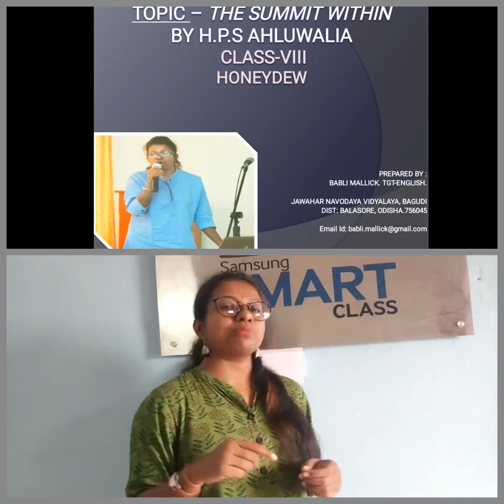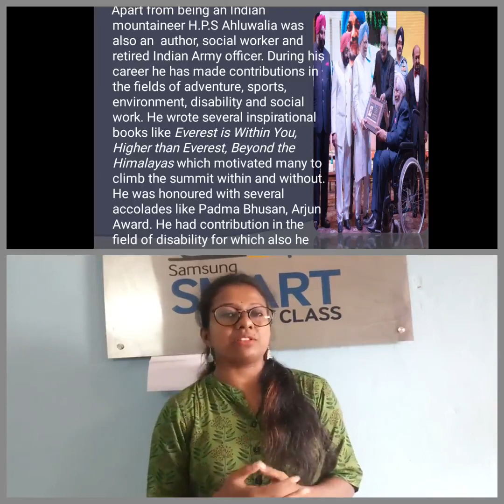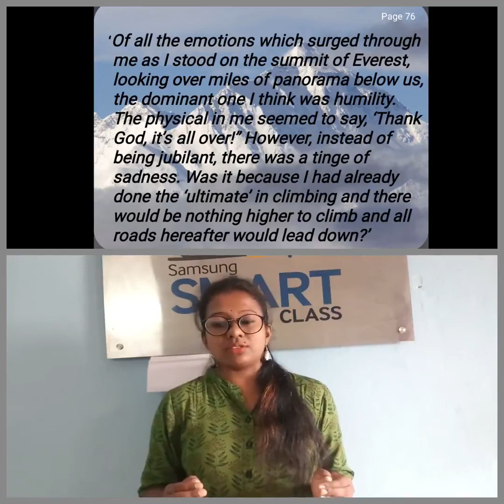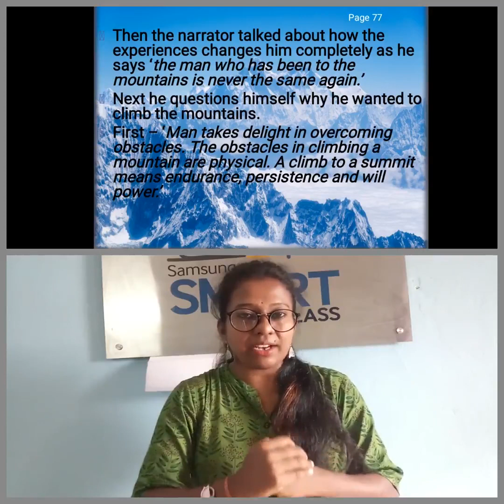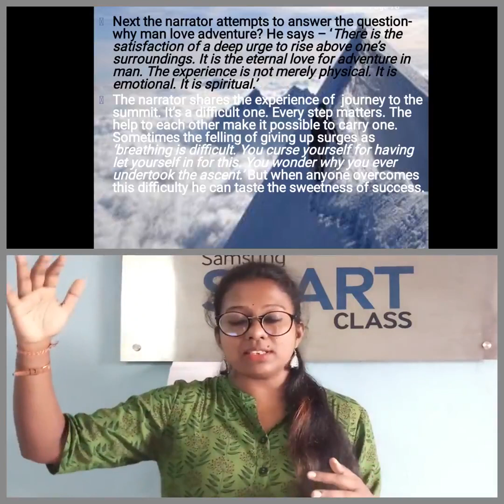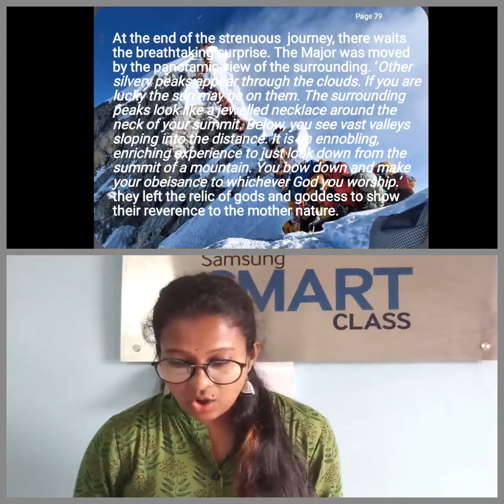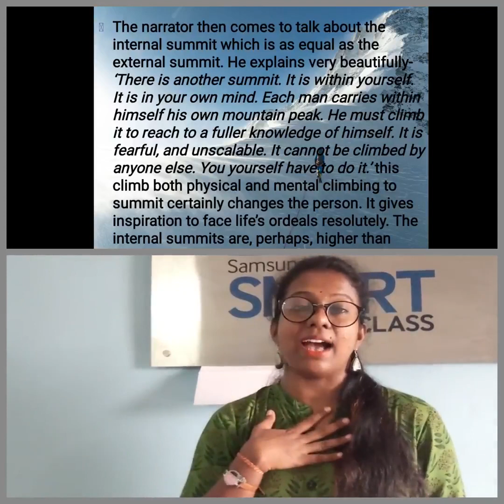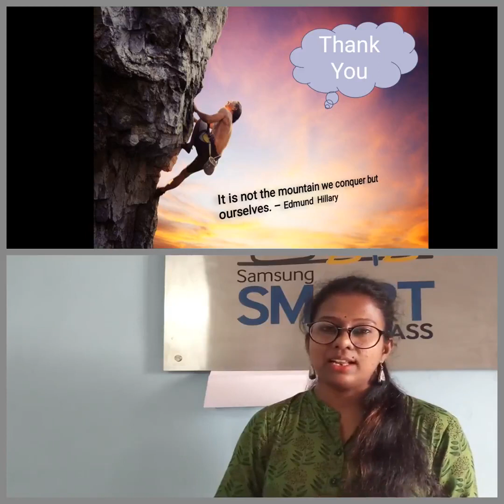5 1 The Summit Within Prose Honeydew Class 8 English NCERT CBSE Explanation Video